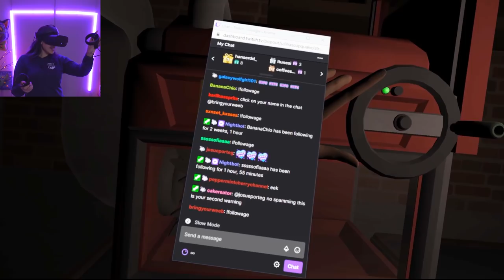This CUTE Game is Actually TERRIFYING - Hello Puppets Horror in VR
Today I am playing a game called Hello Puppets! It is a deceivingly cute horror game where you must escape an evil puppet show!